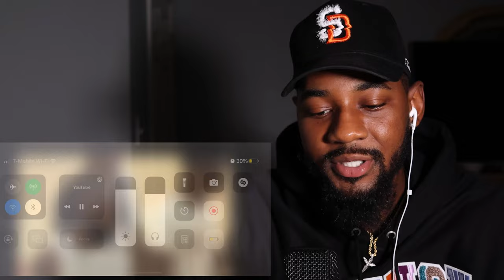LeBron James 42 POINT Drew League Debut | Full Game Highlights | July 16, 2022 🏀 REACTION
Reacting to LeBronJames 2022 DrewLeague Debut